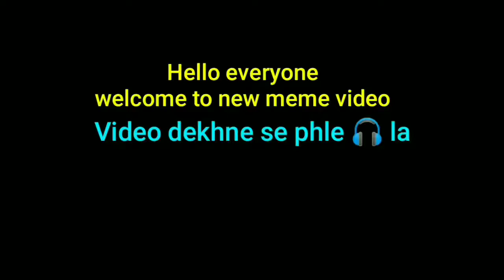Memes that can increase your immunity Dank indian memes 😍 Desi funny memes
hope you guys enjoyed the videos and shorts on ours channel
comment your the types of videos your want
like if you like the video